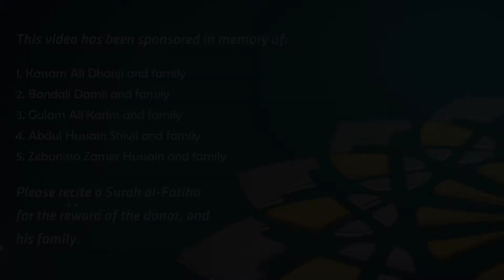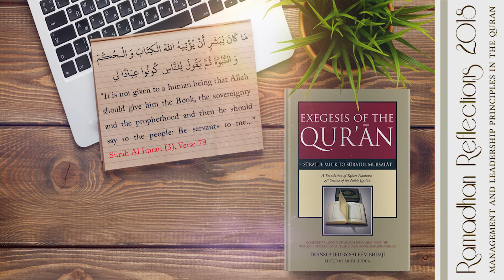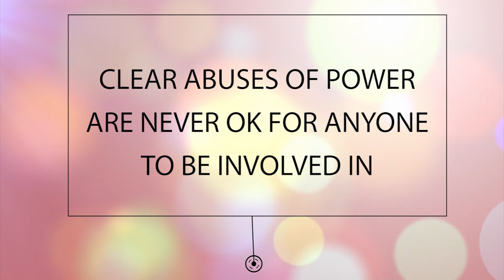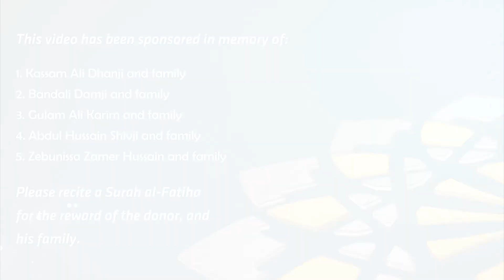Clear Abuse of Power - Ramadhan 2018 - Day 4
Day 4 of 30 of the Month of Ramadhan 2018

Theme: Clear Abuse of Power

All of the books which are shown on the thumbnail are either currently available in print for purchase

Text and commentary is based on the published Farsi work of Shaykh Mohsin Qara'ati: 300 Points in Regards to Management from the Islamic Perspective (سه صد نكته ىر مديرت اسلامي)